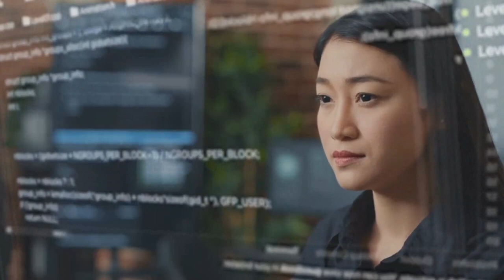Our Life - Henry Miller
A quote of Henry Miller talking about the mysterious aspect to life and our role in this mystery.